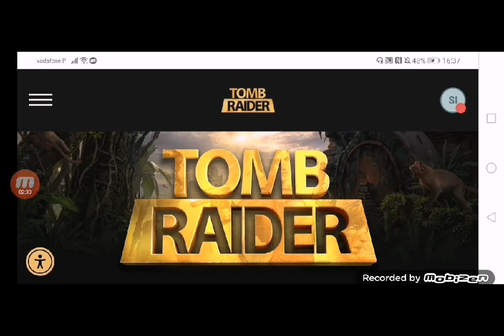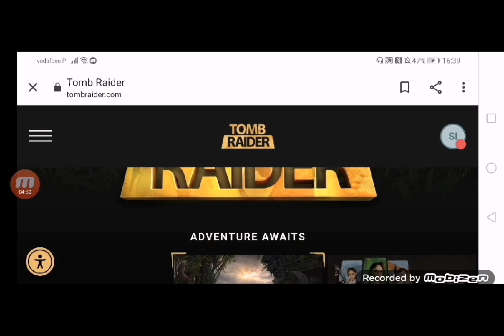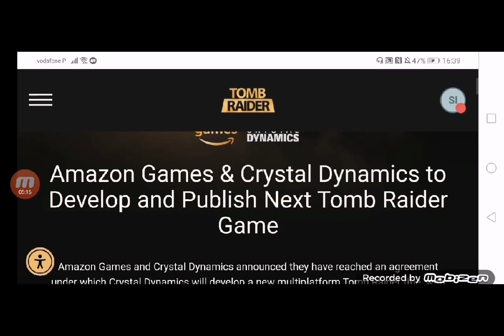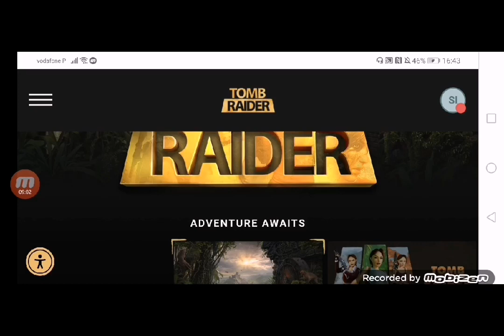SITE OFICIAL DO TOMB RAIDER É ATUALIZADO! ANÚNCIO DO PRÓXIMO JOGO PERTO?/TEORIAS!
Boas manos neste vídeo vou teorizar sobre o próximo jogo da série "Tomb Raider" o site oficial do jogo foi atualizado. Podemos esperar um anuncio oficial do jogo em breve ?!
Link para a playlist completa